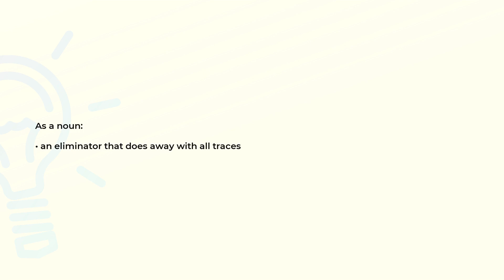What is the meaning of the word OBLITERATOR?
Definition and spelling of the word OBLITERATOR.

(00:00) Intro
(00:08) As a noun
(00:16) Spelling

As a noun (00:08):
• an eliminator that does away with all traces